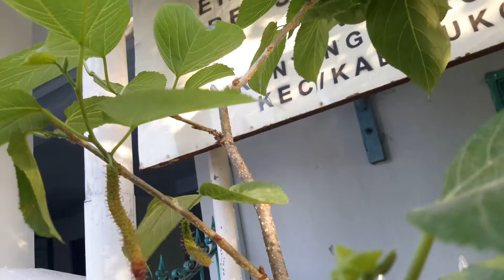Murbei panjang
Salah satu varietas murbei,buahnya banyak mengandung vitamin c,kalsium,dan magnesium,kl di desa desa biasa disebut juga besaran,salam puspadesa 💚